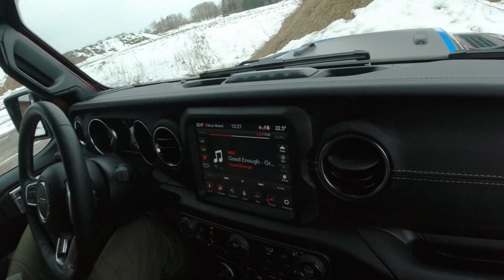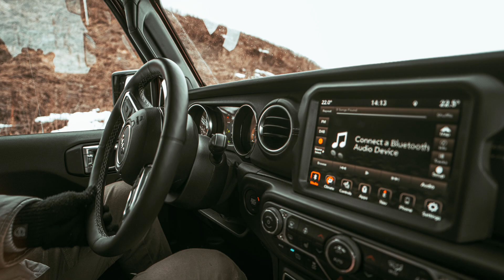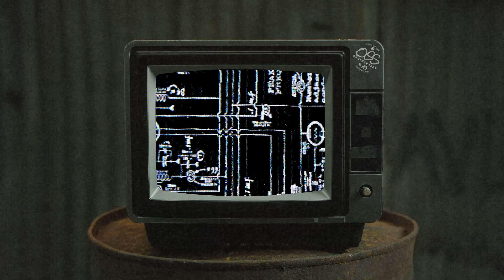Samal ajal Eestis...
Toetage minu kanalit kui tahate:
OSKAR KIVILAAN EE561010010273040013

BITCOIN wallet: bc1qtmp36mk4v9m0hjcfjyynkq7lw8xtc97wjtraq2